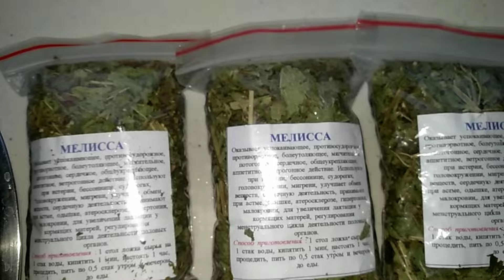Магический абсент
Показал процесс приготовления абсента в домашних условиях. Для разнообразия и в качестве эксперимента добавил настойку мухомора. Поджигать не стал, этого и так хватает в интернете...
   Поддержать материально и добавить на нержавеющую лейку можно здесь
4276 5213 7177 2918 - Кристина Валерьевна